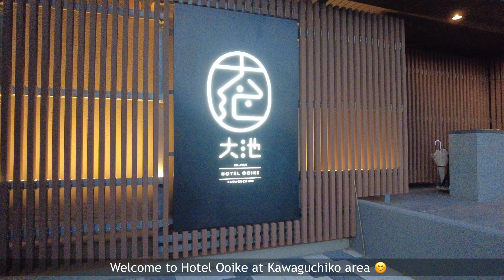Japan Ryokan + Onsen Tour with Mount Fuji View! 🏔️ Hotel Ooike Kawaguchiko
Enjoy this full room + onsen tour of our Ryokan near Mount Fuji in Kawaguchiko Japan! You get a rare peek tour of the indoor and outdoor onsen too!

Located in the Mount Fuji area at Lake Kawaguchi, Ooike Hotel features indoor and outdoor public hot spring baths, and baths that can be rented for private use.  We rented the private ones for the kids :)  Rooms at Hotel Oike are Japanese-style, with traditional futon bedding atop a tatami (woven-straw) floor. Guests can put on a Yukata robe, sip fresh green tea and watch their LCD TV.  The hotel is a 5-minute drive from Kawaguchiko Station and a 7-minute drive from the Kawaguchiko Interchange (IC) on the Chuo Expressway. Parking is free.  We booked our stay via booking.com and they are foreigner friendly!

Remember to turn on CC for subtitles ^^

Hotel Ooike Kawaguchiko
富士山の見える温泉旅館 大池ホテル
Address: 〒401-0301山梨県南都留郡富士河口湖町 船津6713-103

⏰ CHAPTERS ⏰
00:00 Entrance / Lobby
00:49 Room Tour starts!
01:11 Toilet with Bidet
01:27 Vanity & Bath (in room)
01:50 Bedroom
02:53 Onsen Bath
03:15 Indoor + Outdoor Onsen tour!
04:12 Rooftop Viewing Deck
04:33 Souvenir Shop
05:04 Lounge (my fav part!)
06:44 Laundry Room
07:07 Play Room / Library
07:16 Lounge 2
07:35 Kids Playtime

⭐ ABOUT ME ⭐
I am a working mum of 2 toddler boys from Singapore, now living in Tokyo Japan.  This channel is to share snippets of our family life travelling, eating and exploring Japan and Singapore - and occasionally some busy mum tips, meal prep and easy recipes.